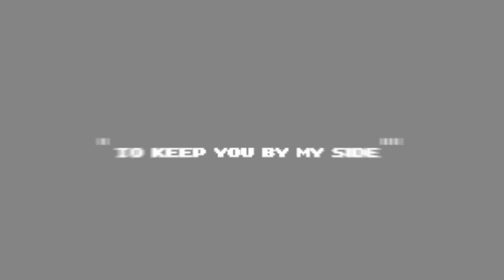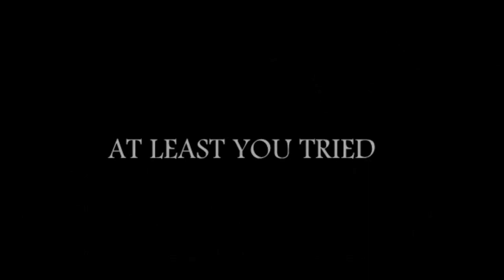⚔️[Now my tears have dried, i let go at least you tried] - ft legend of the zelda🍃 ‧͙⁺˚*･༓☾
[ HD + HEADPHONES ]
 - THIS VIDEO CONTAIN ALOT OF FLASHS AND STRONG COLORS !

Its a supposed to have an intro but naah, its enough for today - This is will be the only media animash not related that i made in that channel lmao

- This will be the most special videos i ever made, i emotioned and i loved the result, i've been replaying this video in non-stop since the sony vegas process lol - Btw,  yeah, this is a big dedi for ma friend (an dedi that we will not know)
[Ft:-kinda sys talking ]

- I have idea to make this video because theses lycris sounds that was made for us, the other parts where i indentify myself with the lycris dont even matter, that phrases of " Falling for you was the worst that i could do", comparing with your perspective hit me so hard, its actually when u told the thing that i was NEVER  waiting for , and i dindt even know how to react about this , about, the most things that happened between of our interest in the legend of the zelda together, when u reached your limit for the things - Nah, im not going to judge you or talk about ma side, im gonna say whats going here now
 - Tbh, ma little buddy, i never fell so conforted and read to let you and not "suffer" in ma hands, i mean in the way that i should cross ma path and just let you, u cant force urself to talk about my interests, we changed, and its okay, i noticed when i tried to make an conversation one time, and i see that we coundlt work.  Im dont remember what happend before in detail in detail, but i have flahsbacks and emotionals triggers about that. Dont worry, friendship dont need to hang all the time, i fell that i should move on, and i cant have conversation with u like before, then, i felling like an new person, how knows sometime and u will like to talk with me again.

The right thing me to say is, i hope u can enjoy your teenanger phase after i give the last hug for all that adventure//metaphor - And i also, i know that the video and that whole letter will not be enough, there' no enough price for what you did to me, i cant pain in the same way, i should could find the right aswner of "how to paid back equallly, honestly without sound that u wanna prejudice urself" - And im extremelly sorry, words will not enough for that too. - And whatever i take all that confort and fun about the legend of the zelda from you..im sorry.

- There will be new adventures to me !!, LETS GOOOO
Thanks for reading anyone